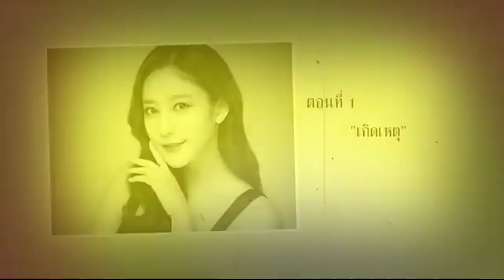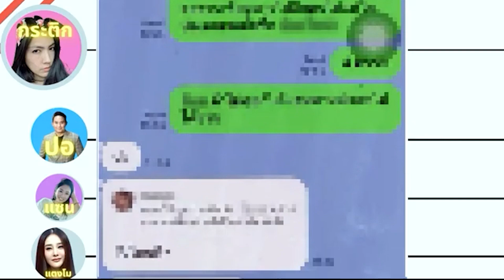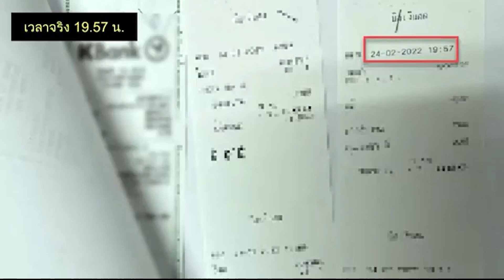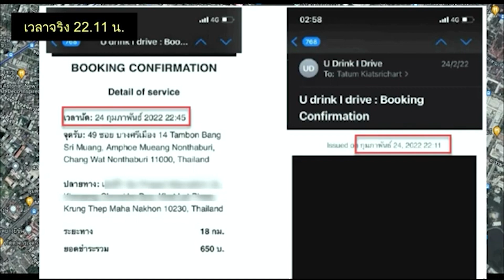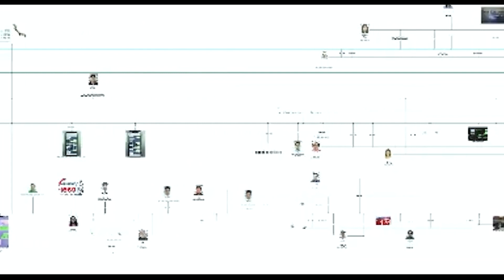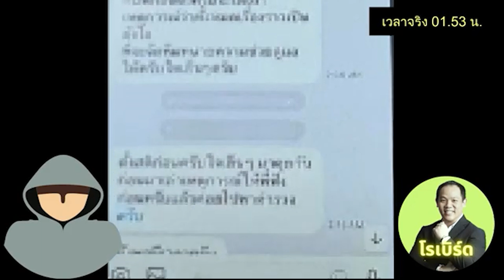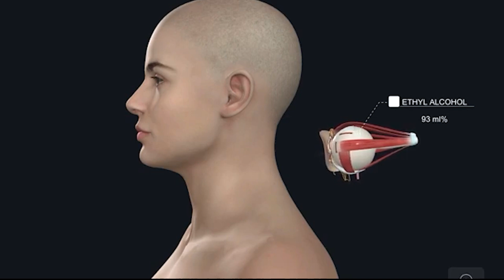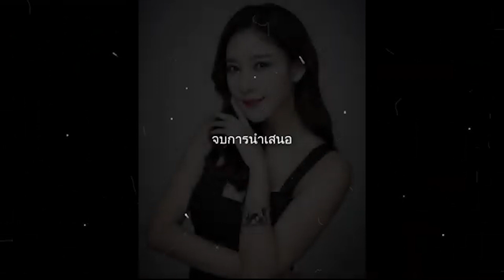ดูกันให้ชัดๆ คลิปประกอบแถลงข่าว สรุปสำนวน "คดีแตงโม"